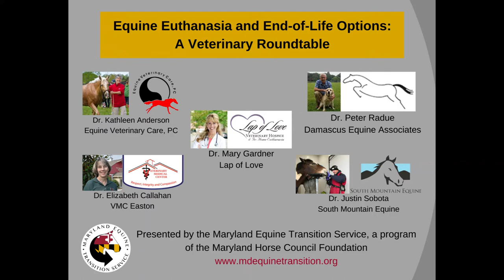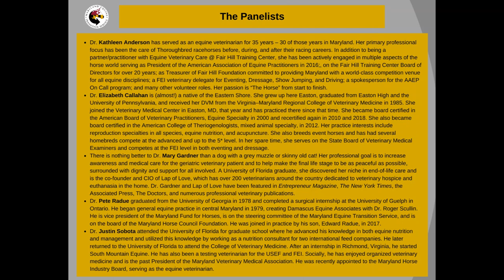METS EU Roundtable Part II: The Emotional Toll of Euthanasia on Vets, and How Owners Know It's Time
In Part II, the panelists discuss the emotional toll euthanasia can take on vets as well as owners, along with ways of coping with the loss of a loved animal companion. Also discussed are the economic impacts of horse ownership and the dangers of auction.